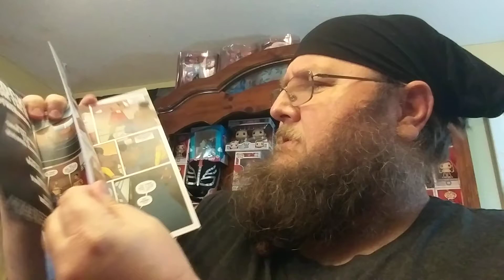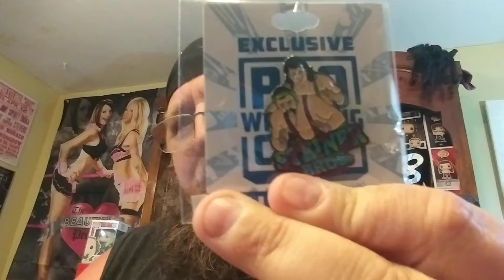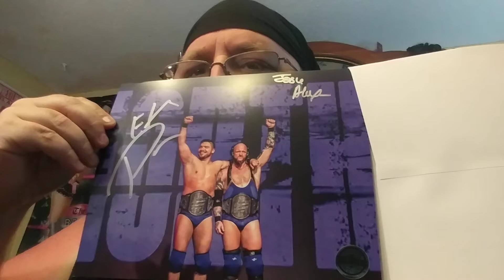Pro Wrestle Crate for June . PWC , Best of tag teams Part 4 !